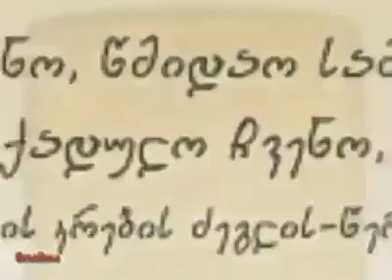ლაზარე მოკვდა. ლაზარე ყარს. ლაზარე აღდგება მკვდრეთით!